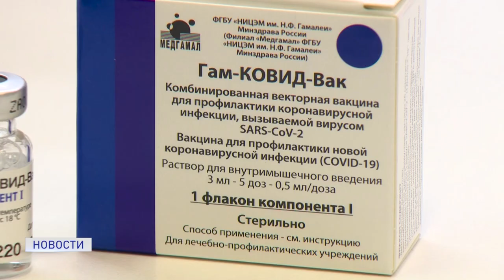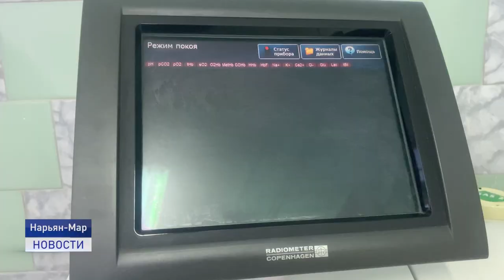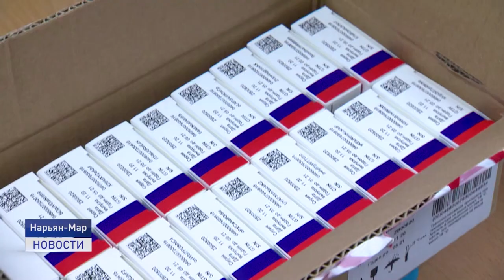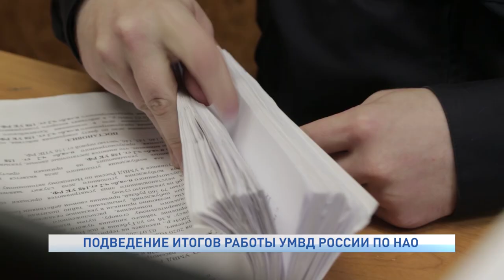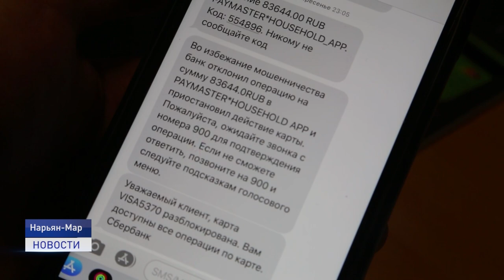Новости Ненецкого округа от 29.01.2021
Снижение стоимости ПЦР-тестирования, вакцинация от COVID-19 и оказание услуг МФЦ на дому. Оперативным штабом по противодействию коронавирусной инфекции приняты ряд важных решений.

Короткое замыкание или поджог? Дознаватели выясняют причины возгорания автомобиля. Легковушка вспыхнула у одного из жилых домов в центре города.

Рождение танца - целое искусство. Как подобрать музыку и движения, а также перебороть страх сцены? Об этом и не только расскажем в ближайшие 20 минут.